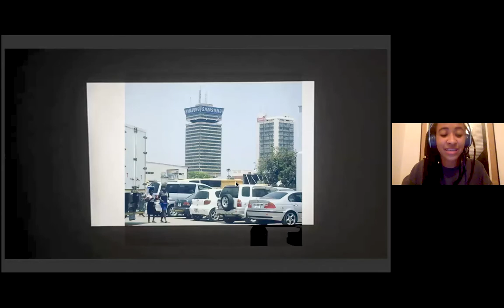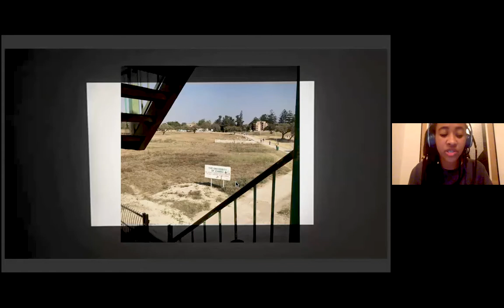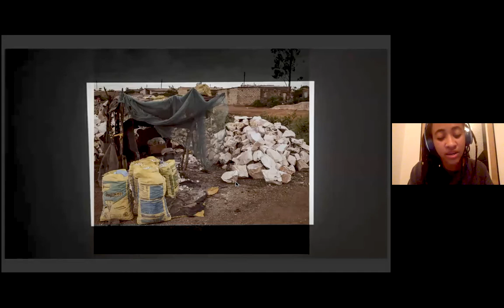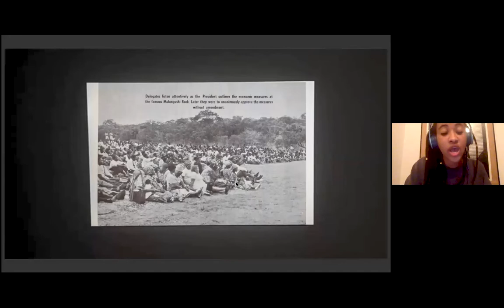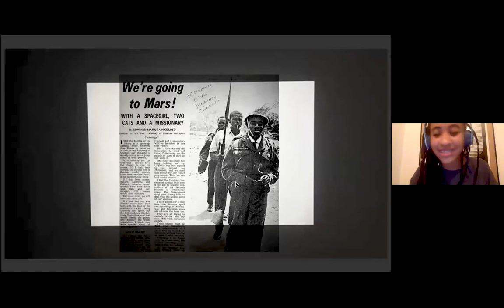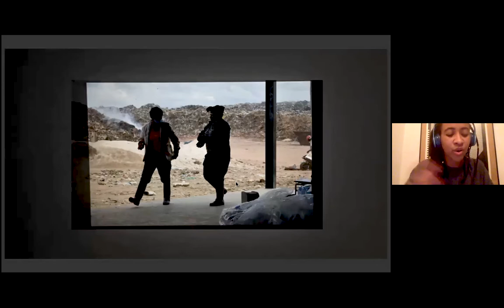Abolishing property as architectural care, Rinaldo Walcott & Thandi Loewenson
Arriscraft and the University of Waterloo School of Architecture  presents Praxes of Care, In honour of Andrew Levitt, attention, action, communication and maintenance–is a four term speaker series celebrating the legacy of a Professor Emeritus dedicated to teaching on care and with care.

Rinaldo Walcott, University of Toronto
Thandi Loewenson, Royal College of Art
Moderated by Ella den Elzen

Distinguished International Visiting Scholar Program

The Praxes of Care speaker series is dedicated to the late emeritus professor Andrew Levitt dedicated to teaching on care and with care.

The lecture series committee is: Tara Bissett, Adrian Blackwell, Julie Dring, Jaliya Fonseka, Marie-Paule Macdonald, Mayuri Paranthahan, Brenda Reid, Beth Vince, Wendy Yuan, Joel Wan.

Brenda Reid's recent graduate thesis, CARE As Architectural Practice, acts as the foundational framework for the series, including its four-part structure: attention, action, communication and maintenance.

The four linked posters for the series are designed by Julia Nakanishi.